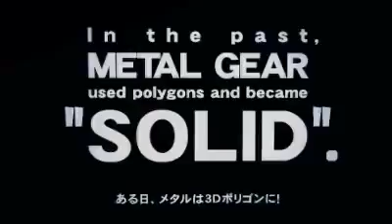Metal Gear Solid: Snake Eater 3D (3DS) - Debut Trailer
- Video di Metal Gear Solid: Snake Eater 3D per Nintendo 3DS